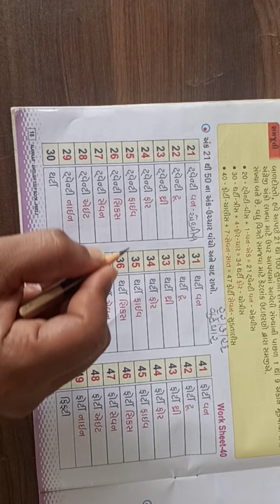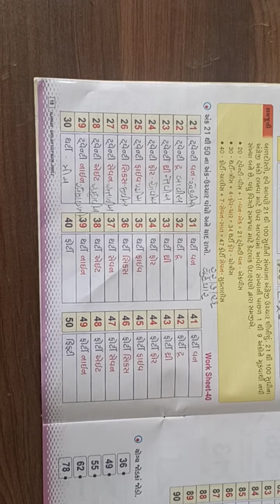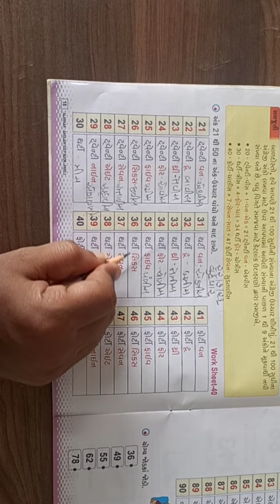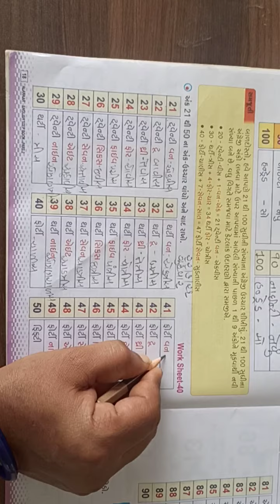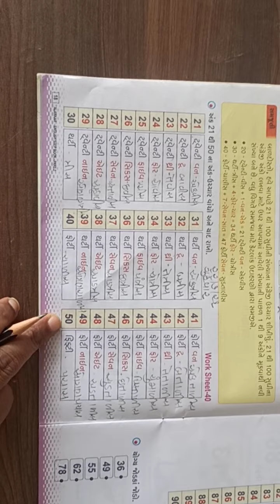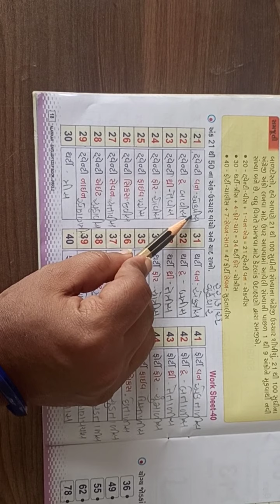ઘોરણ- ૨ અંગ્રેજી 21 to 50 ઉચ્ચાર અને અથ